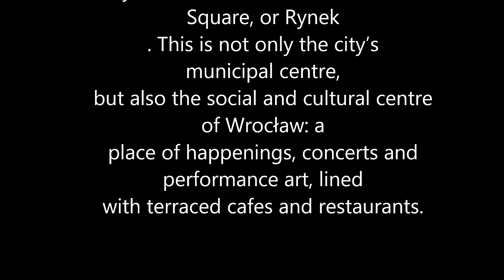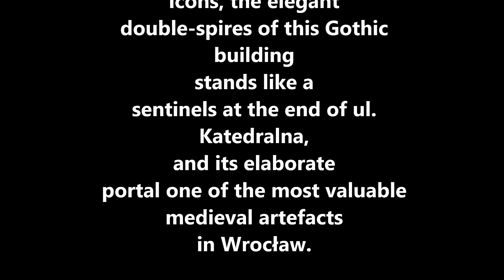I Love Wroclaw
Wroclaw Four Day's Short Sightseeing Tour.
Created by: Wroclaw University
Tourism and Hospitality Department
Wrocław is one of the oldest and the most beautiful cities in Poland. Situated at the foot of the Sudetes, by the Oder river, criss-crossed by its numerous tributaries and channels, it is an exceptional city of 12 islands and more than 100 bridges.
The walls are steeped in the city’s rich and turbulent history. Ostrów Tumski, “the Cathedral Island”, one of the most beautiful surviving sacred architecture sites in Europe, is a reminder of the early Middle Ages. The Wrocław city hall is counted among the most splendid Gothic-Renaissance buildings in Central Europe. The large market square, enclosed by impressive tenement houses, after a thorough renovation in 1997 is without a doubt the most beautiful in Poland and one of the most beautiful in Europe.